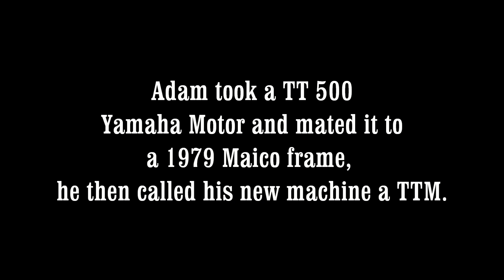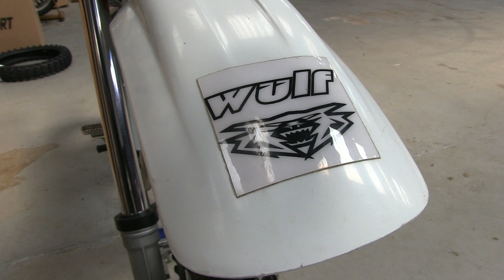Classic Dirt Bikes "Fourstroke Hybrid's"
A couple of very nice fourstroke hybrid dirt bikes. First up is Adam Purdham's TTM which is a TT 500 Yamaha motor mated to a 1979 Maico Twinshock frame. Then (although you may have seen video's of this bike on my channel already) Wulfsport owner Bill Brown's very unique "Trico". This bike is basically a 1981 Maico Twinshock frame re-engineered to take the superb Triumph Twin 500cc engine.